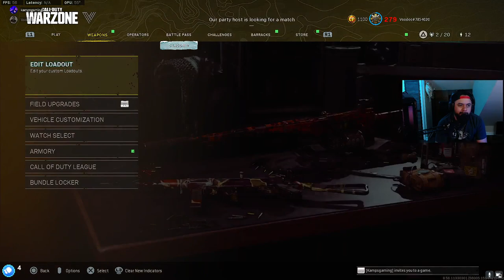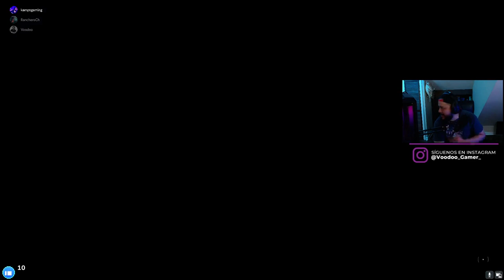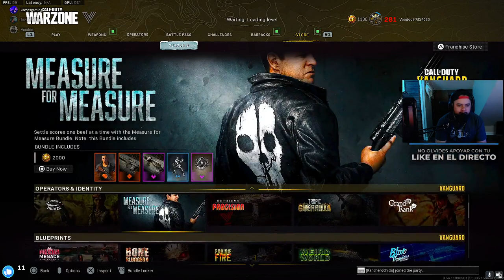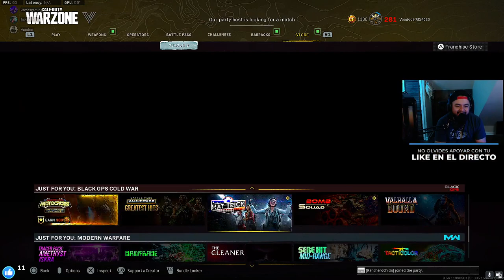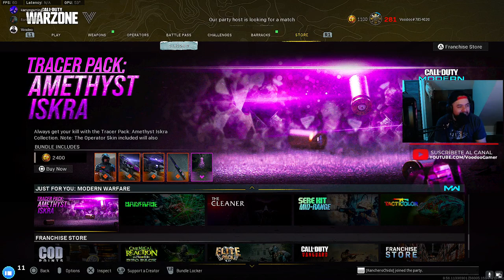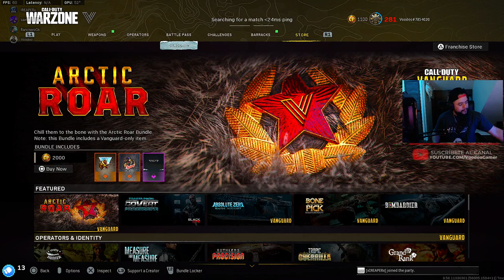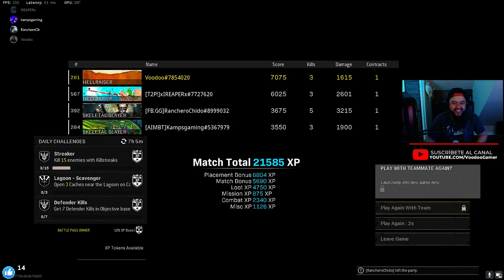TEAM PRO MANCO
SOLO KILLS DE BUEN NIVEL